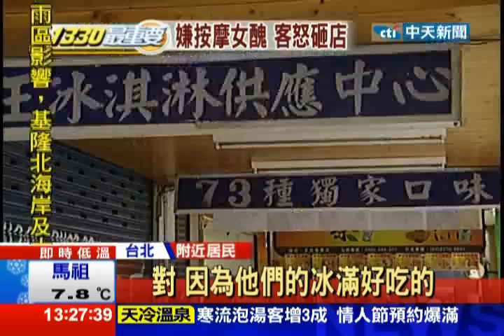中天新聞》雪王冰淇淋後方空地 12.8億標售